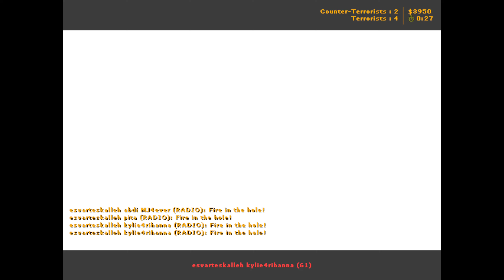svartskalle | pita vs. duttdutt (KOTH 2009)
CS 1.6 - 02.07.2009 : pita vs. duttdutt @ Steelseries King Of The Hill 2009
svartskalle | pita
svartskalle | floreNz
svartskalle | kvicken
svartskalle | kylie
svartskalle | SpawN
duttdutt | Dennis
duttdutt | GeT_RiGhT
duttdutt | hyvlarn
duttdutt | FYRR73
duttdutt | MaLaRiA